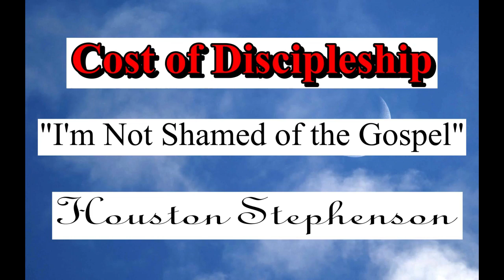Cost ot Discipleship